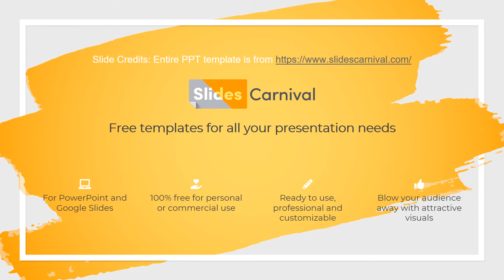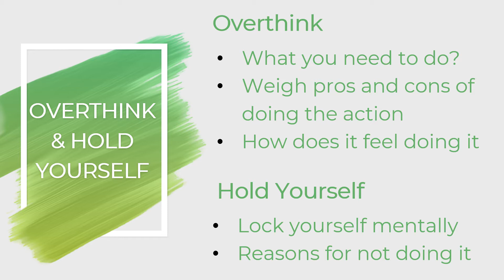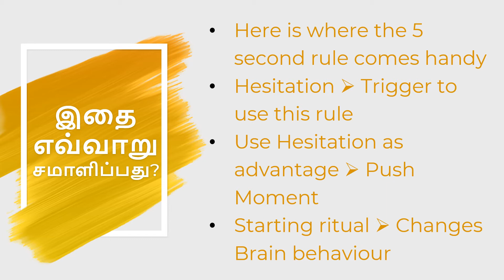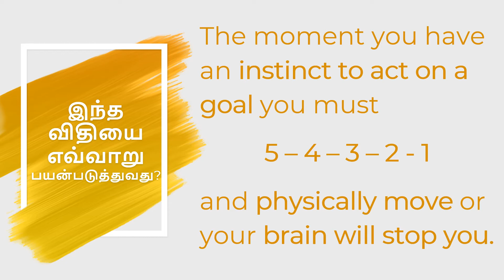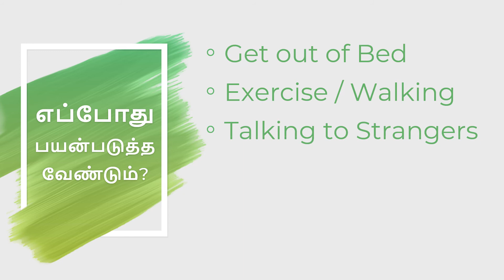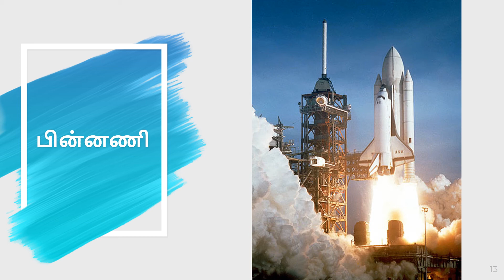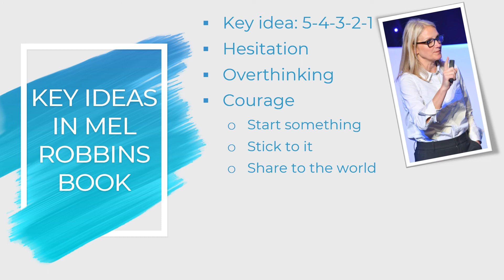சக்திவாய்ந்த 5 விநாடிகள் விதி - Count 5 4 3 2 1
This rule by Mel Robbins explains how one can overcome hesitation. We often have lot of goals, inspiration and desires. But they do not turn to reality due to a prior programming of our mind. This rule helps to overcome it.